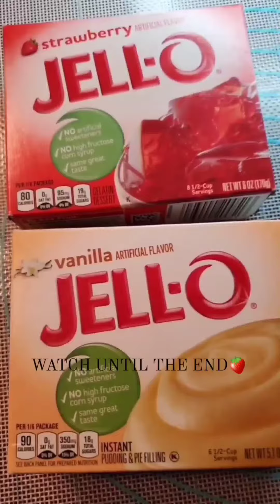How To Make Strawberry Crunch Crumble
Ingredients:
1 5oz Jell-O Strawberry Gelatin Box

1 5oz Jell-O Vanilla Gelatin Box

1 Stick of Salted Butter

1 Tbs White Granulated Sugar

Directions:
1.  Preheat oven to 350.

2. Line baking sheet with parchment paper.

3. Pour each box of Jello into separate bowls.

4. Add 1/4 cup flour to each bowl.

5. Add 1/2 tbs white sugar.

7. Add 1/2 stick of butter to each bowl. Make sure butter is very soft. Do not melt butter.

8. Mix each bowl one at a time with fork. Mixture will appear lumpy. Continue to mix until well combined.

BAKING INSTRUCTIONS:

• Combine and spread mixture over baking sheet. Bake for 6 to 8 minutes. Watch closely.

• Remove from oven and allow to cool down 30 minutes.

• Place in refrigerator for an additional 20 minutes.

• Remove from refrigerator. Break up crumble. Blend into blender or food processor for a few seconds.

•Your crumble is ready enjoy!